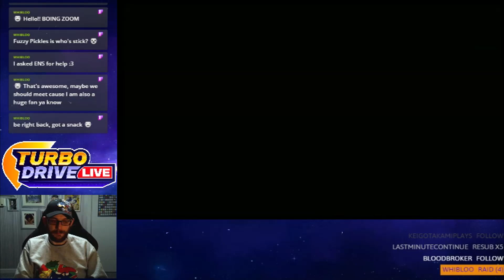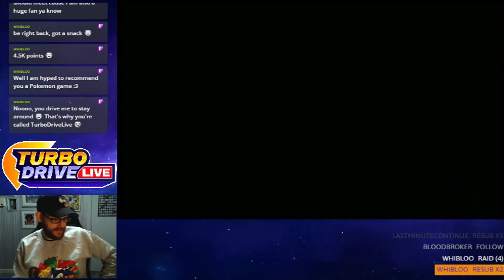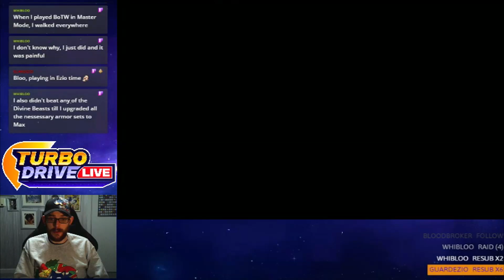TRAINING AND LOGISTICS | Hyrule Warriors: Age Of Calamity - Session 12 (TDL)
Turbo takes on the sequel to Hyrule Warriors, taking us back in time to the period just before Breath of the Wild - the Age of Calamity.

About 'Hyrule Warriors: Age of Calamity': "During the Great Calamity, a small Guardian awakens within Hyrule Castle. It escapes the destruction through a time portal but is followed by a portion of Calamity Ganon's Malice. Arriving in an alternate timeline before the Calamity began, the Guardian is reactivated by Link and Impa during a battle. They take it to engineers Purah and Robbie for study and learn that it came from a future in which Ganon reawakens and destroys Hyrule. To prevent this, King Rhoam assembles four pilots for the recently-discovered Divine Beasts – Mipha, Daruk, Urbosa, and Revali – and commands them, Link, and Zelda to find the Master Sword in Korok Forest."

The following video is an unedited VOD, broadcast on the Turbo Drive Live Twitch channel.